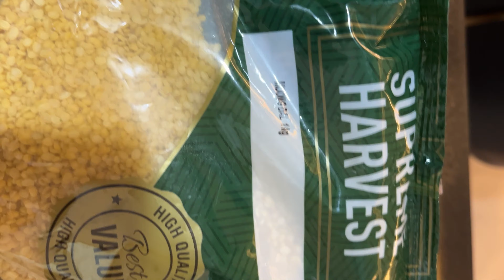Monsoon Delight | Crispy Moong Pakode Recipe | गरमागरम मूंग दाल के पकोड़े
Hello everyone, welcome back to Swarnim's Kitchen after a long time! I'm thrilled to share with you a special recipe for Monsoon – Moong Pakode. When it rains, nothing beats the comfort of these hot and crispy pakodas! I've used yellow split moong dal soaked overnight and ground with ginger, green chilies, and garlic to a coarse texture. Mixed with aromatic spices like coriander seeds, cumin, and black pepper, these pakodas fry up perfectly fluffy and crunchy. Join me step-by-step to recreate this savory delight at home!

Ingredients:

1 bowl yellow split moong dal (soaked overnight)
4 green chilies
2-inch piece of ginger
4-5 garlic cloves
Fresh coriander leaves (finely chopped)
1 & 1/2 teaspoon coriander seeds
1/2 teaspoon cumin seeds
5-6 black peppercorns
1/2 teaspoon salt (adjust to taste)
1/4 teaspoon asafoetida (hing)
1/4 teaspoon red chili powder